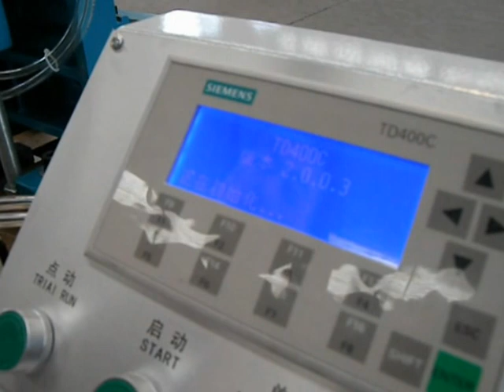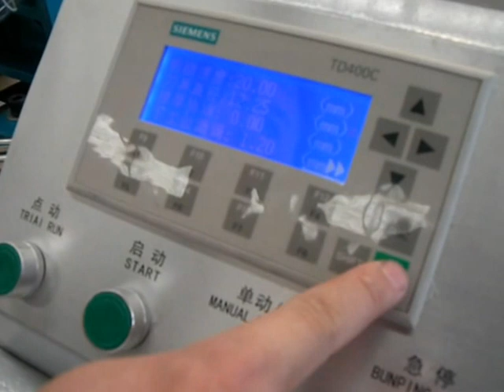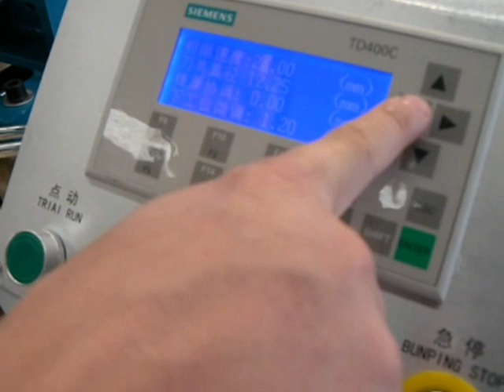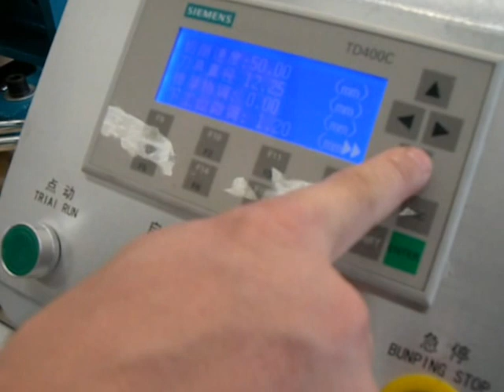MXK3112 5 CNC dovetail tenoner